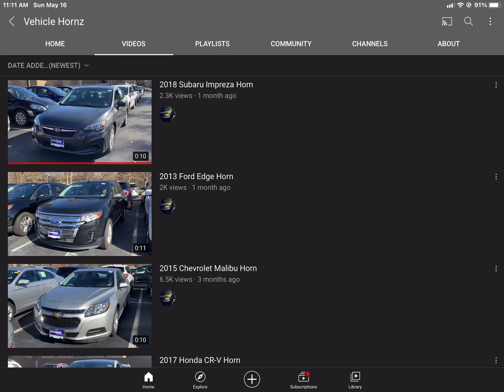Rest In Peace Vehicle Hornz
This video is meant for audiences ages 13+